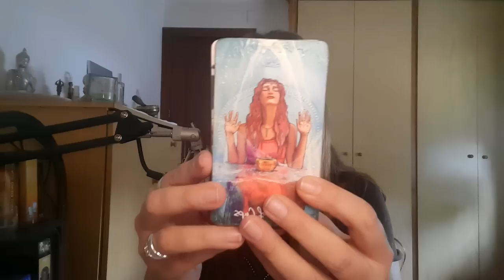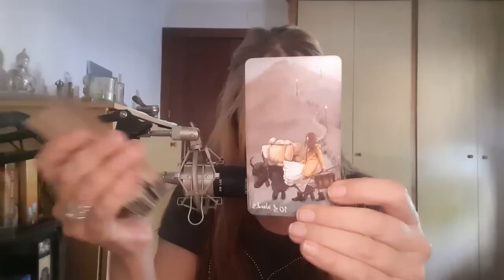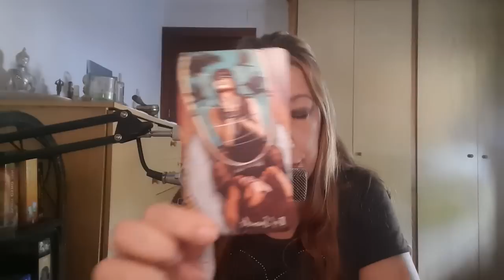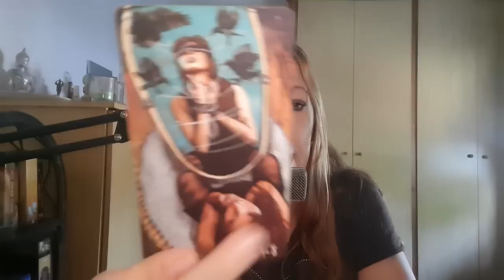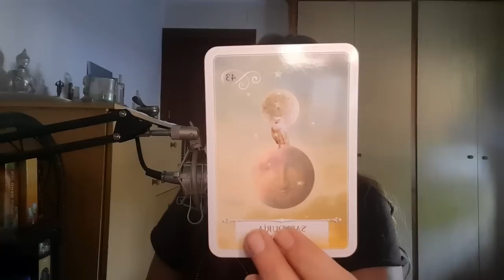LEO ESTO ES SERIO 😱 ABRE LOS OJOS 👀 CON LO QUE ESTA PASANDO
Visita👇
🔮Canal de investigación paranormal👇